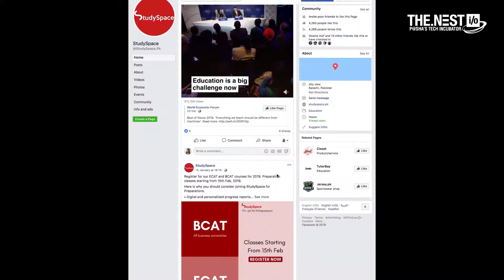Studyspace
We are an EdTech startup that wants to use the internet to bridge the gaps in Pakistan’s education system. Our online platform provides students with the resources and study material that allow them to prepare for exams according to their own needs and at their own pace.